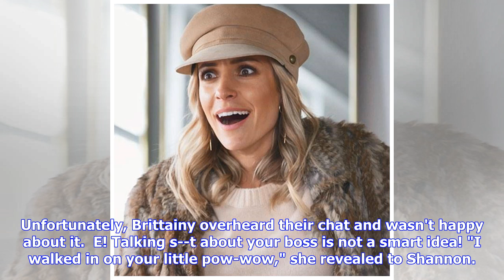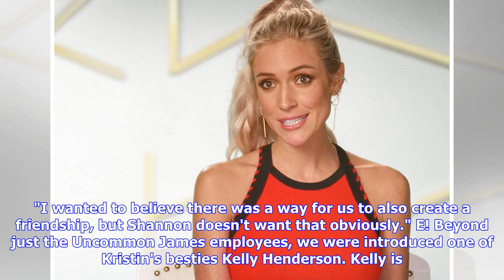Kristin Cavallari Works to Open Her New Nashville Store While Her Employees Are Butting Heads on ...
Kristin Cavallari Works to Open Her New Nashville Store While Her Employees Are Butting Heads on Very Cavallari

She's just getting started! Kristin Cavallari is back on your TV screens every week, so get ready. On the premiere episode of Very Cavallari, we met her new emplyees—and maybe frienemies?—for her Nashville retail store Uncommon James. Not to mention, we also got a better look inside the mom of two's marriage to football star and hot hubby Jay Cutler, who is absolutely hilarious! So after seven years away from reality TV, what has Kristin been up to? Other than her aforementioned marriage and rai...